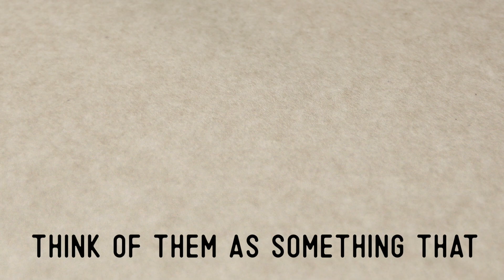The Disaster Girl Meme | English Vocabulary Lesson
English Vocabulary ★ Photo Description ★ Learn English with Memes  ✔

On this channel, we describe pictures in English every Monday through Friday, so that you can build your vocabulary and communicate with the world.

Note: Uploads on this channel have been paused! I have joined the  @Canguroenglish team and all of my creative energy is focused there. Come check the channel out!

Photo Credit: The original photo that started this Meme years ago is from the Roth Family. The "Disaster Girl" is Zoë Roth. The memes used in this language lesson were found online.